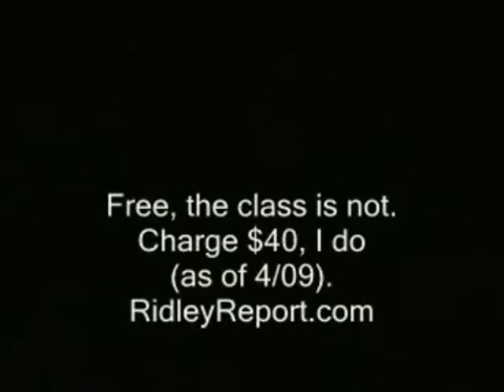Weirs Beach - Fall day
A relaxing view of the scenes at Weirs Beach on a beautiful fall day. A pair of Loons diving in Lake Winnipesaukee. Train arriving at the station. The Mt. Washington at the dock.